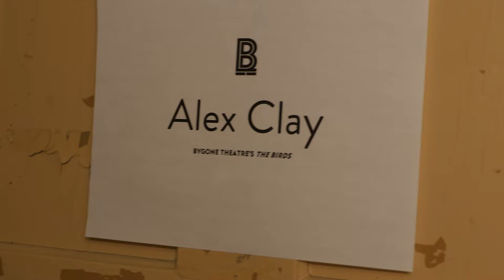Cast Spotlight - Alex Clay in "The Birds"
Meet Alex Clay, who stars as David Harper in Bygone Theatre's production of "The Birds". Running November 25 - December 10, 2022 at Hart House Theatre, Toronto.

The Birds is a Cold-War Era thriller that examines what happens when the line between truth and paranoia becomes dangerously blurred. New York Socialite Daphne Daniels is headed to an old family cottage with her brother and husband for a weekend of R&R, but when her husband is unexpectedly delayed and their neighbours turn out to be Daphne’s old flame and his new girl, tensions run high. Things take a bizarre turn when reports of violent bird attacks start flooding the airwaves and the sudden crisis brings out everyone’s deepest fears and darkest convictions.

BIO: Alex is a stage and screen actor from Dundas, ON. He graduated from the University of Guelph with a B.A in History and Theatre and an M.A in History. He then received his B.Ed. from UofT, but chose to buckle down into a safe and sensible career as an actor. Alex co-founded the Toronto-centric theatre company, The Theatre Circuit and their inaugural season consisted of The Inch of Your Life Trilogy in which Alex portrayed the character of Luke Richmond. Some of Alex’s other recent theatre credits include Owen in Girl in the Machine (Seven Siblings Theatre), Clayton Perry/Mike in The Cenotaph Project (Theatre by the Bay), Victor in Private Lives (Pure Carbon Theatre), Markus in Some of us Pretend (Bricks n’ Sticks productions), Stanley Kowalski in A Streetcar Named Desire (Paper-Knife Theatre), Richard Loeb in Dialogues of Leopold & Loeb (Labyrinthus Mundi Productions), and Pat Lor/the Demon in Interview with a Demon (B. Smart Productions). Alex is incredibly excited to be back on stage, and with Bygone Theatre no less! With Bygone, he previously played McCue in His Girl Friday and Charles Thomas in The Rear Window. Alex would like to extend his thanks to Bygone Theatre for this opportunity to play on the historic Hart House stage.

STARRING
Anna Douglas as Daphne Daniels
Alex Clay as David Harper
Oliver Georgiou as Mitch Brenner
Kiera Publicover as Annie Hawthorne
Chad Allen as Hank

​PRODUCTION
Set and Lighting Design by Wes Babcock
Sound, Prop and Costume Design by Emily Dix
Fight Direction by Matt Richardson
Assistant Directed by Julia Edda Pape
Stage Managed by Kate McArthur
Assistant Stage Managed by Jane Aster Roe
Production Assistance by Sarah Allen, Kiana Josette and Ainsley Munro

​PRODUCED BY
Conor Fitzgerald and Emily Dix
Associate Producer Jane Aster Roe

Hart House Theatre